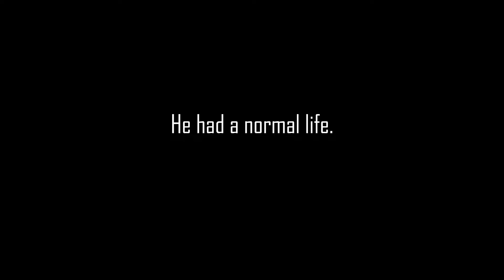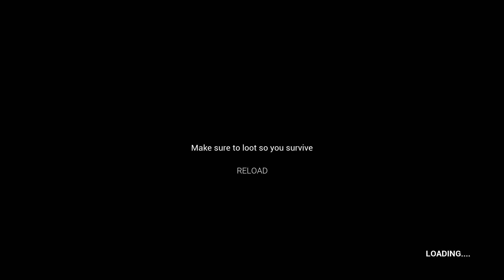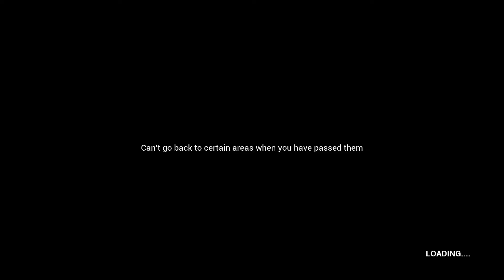Grieve Gameplay (PC Game)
This is a single player, action based thirdperson shooter. where the player travels to different mini openworld type locations to clear out enemy bases and gather intel